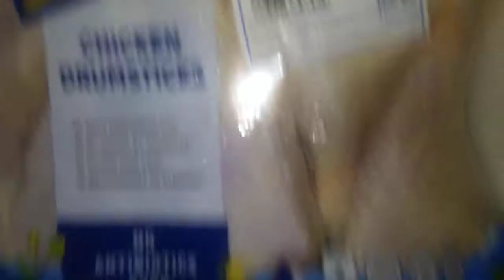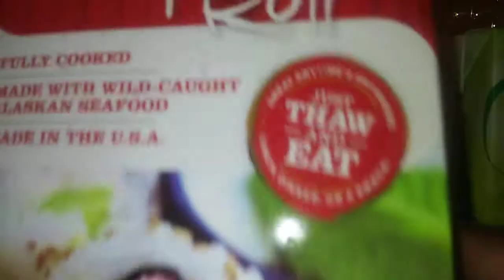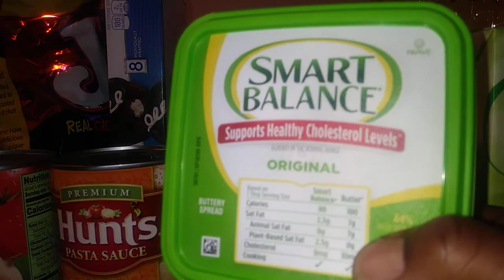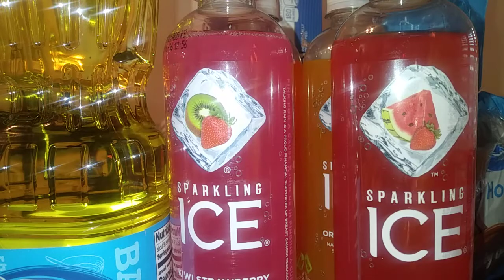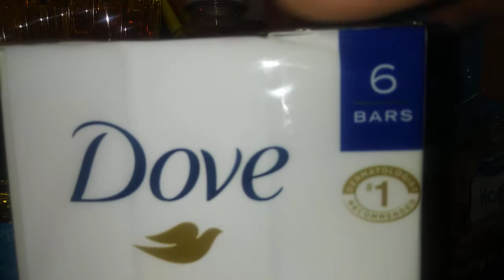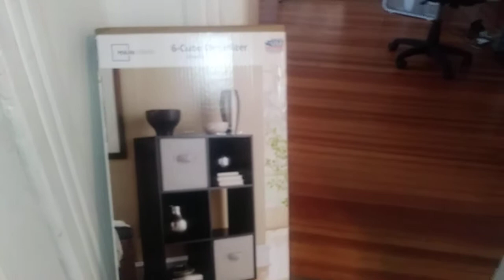Small Walmart haul